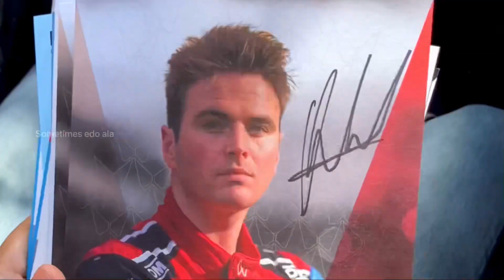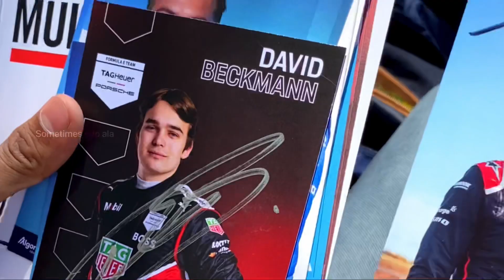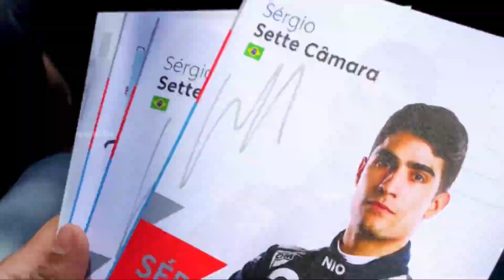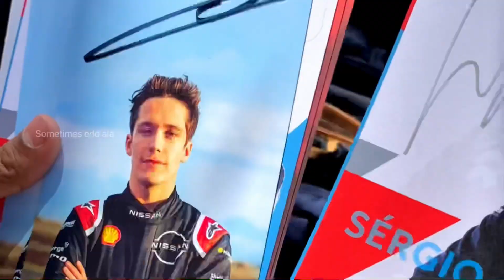Formula E Grand Prix Hyd | Feb 11 2023 | ఫార్ముల E రేసింగ్ | Khairatabad | Tankbund